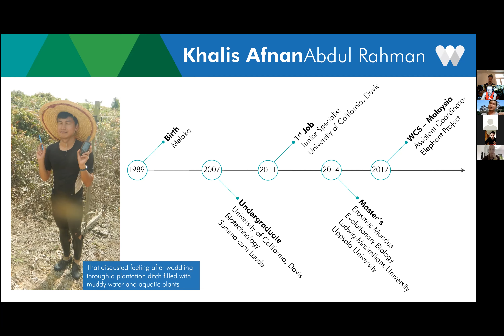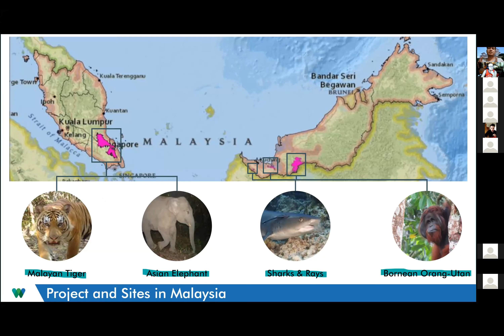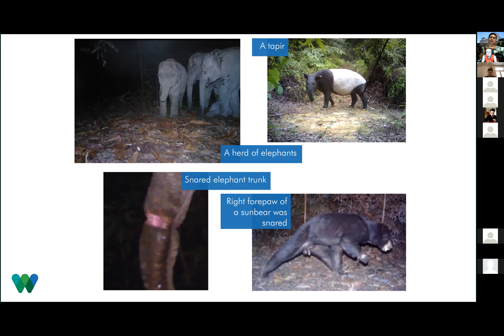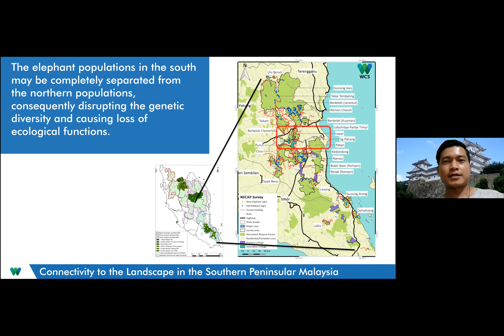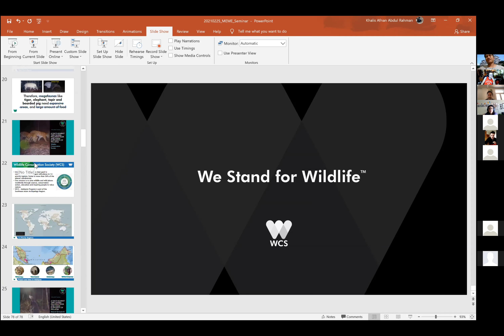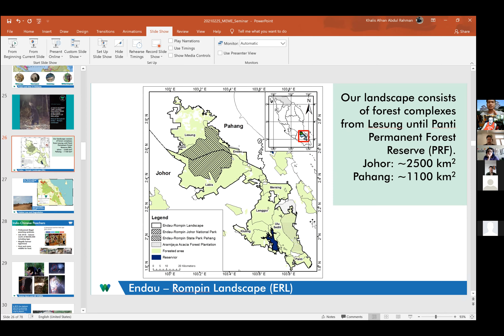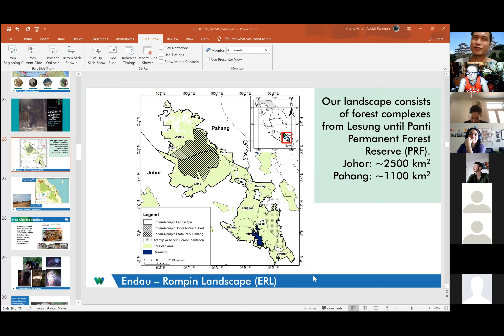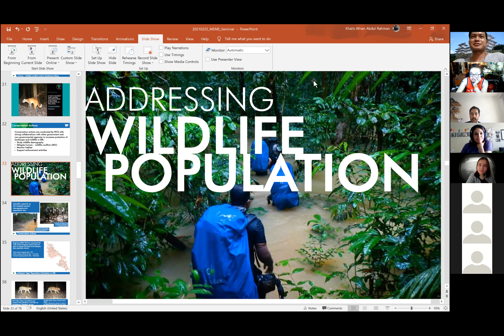MEME seminar #10 - A Race Against Time: Saving Malayan Tigers and Asian Elephants of Malaysia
Khalis Afnan Abdul Rahman (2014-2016) will be presenting the tenth MEME seminar this week. Originally from Malaysia, Khalis spent most of his early adulthood overseas. He did his BSc in Biotechnology at University of California, Davis and then stayed at UC-Davis to conduct molecular plant sciences research as a Junior Specialist in the Seed Biotechnology Center and Blumwald Lab. After MEME, he went back to Malaysia to contribute to his home country and society. Since then, he has been working as an Assistant Coordinator of the Elephant Project with the Wildlife Conservation Society (WCS), a global environmental NGO based in New York, USA. By saving these charismatic and iconic species, he hopes to protect the last natural strongholds in Malaysia; an action that, in the end, tremendously benefits humans at both the national and global levels.

Abstract:
Malaysia is at a crossroad: a developing nation located in the center of global biodiversity hotspot. Since the formation of Malaysia in 1963, the country has transformed from an agriculture-based to an industry-based economy. Along with the rapid development, untapped natural resources have been harvested as valuable exports, reducing forest areas of Peninsular Malaysia from 9.6m ha in 1954 to 6.0m ha in 2000. Meanwhile, forest-dwelling species face local extinctions throughout the Peninsula, forcing these populations to occur in several final natural strongholds, which unfortunately are still earmarked for deforestation and development. One of these strongholds is Endau - Rompin Landscape (ERL), located in the southern Peninsular Malaysia.The landscape was home to Sumateran rhinoceros until the early 2000 when the population went extinct due to poaching. Furthermore, the entire species was declared extinct in the country in 2019. Therefore, Wildlife Conservation Society (WCS) - Malaysia program collaborates with various government and non-governmental agencies to prevent the same fate from happening to other species in Malaysia, especially the charismatic and iconic species like Malayan tigers and Asian elephants. With the pressure and threats incessantly mounting up on the landscape and its inhabitants, we are in a race against time. Join me to learn how both scientific and non-scientific strategies are utilized to save these species from future extinction.